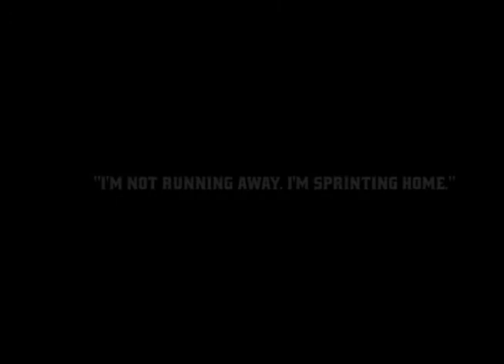Ed Cooley Comes Home to Providence College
Reverend Brian J. Shanley, O.P. and Athletics Director Robert G. Driscoll addressed a large crowd as they joined together to introduce Ed Cooley as the Friars' 15th coach of the men's basketball program. The press conference, which was televised live on Cox Sports and streamed live via internet at Friars.com, was held on March 23 at Alumni Hall's Mullaney Gymnasium.

The campus community came out in full force to welcome the new Friar skipper, in addition to an overwhelming number of Coach Cooley's family and friends. Also in attendance were numerous city officials, including Angel Taveras, the Mayor of Providence and Allan Fung, the Mayor of Cranston.

Driscoll opened the press conference with some brief remarks regarding the process and also introduced President Shanley to the podium.

"The first person we talked to about getting involved [in the search process] was Michael Tranghese," Driscoll said. "Father [Shanley] and I put together our list, and Michael Tranghese put together his list, and our top-five were the same, but most notably, the top candidate on each list was Ed Cooley. We wanted someone who will be a teacher, mentor and coach. Ed Cooley was across the top of our lists. I wanted somebody who had built something out of nothing. His players absolutely love him and respect him."

"What I care about the most is what is best for our student-athletes," Shanley said. "I wanted a coach who would be a mentor. I wanted a coach who is a coach in the game of life. I know I've got a coach who can coach the game of life. I wanted a coach who can build relationships and we've got a new mayor in town."

Cooley was then introduced, along with his wife, Nurys, to a standing ovation, in the very gym he used to sneak into as a child to watch the Friars. "Home means everything," Cooley said. "I'm not running from Fairfield. I'm sprinting home." The Cooley's two children, Olivia and Isaiah, also were in attendance for the press conference.

In an inspiring and moving selection of words, Cooley drew the biggest reaction from the crowd when he said, "Not only will we win here, we're going to win and we're going to win big."

"We want to have the most dominant, physical team not just this year, not next year, but every year," Cooley continued. "We want our off-court behavior to match our on-court behavior. Make your free throws. Make sure you go to class. We play in the toughest conference in the country and we're going to be on top of it."

At the conclusion of the press conference, Coach Cooley spent time with the large contingent of media on hand for the event. An archived version of the press conference, additional interviews from the afternoon and a full transcript from the press conference will be posted on Friars.com as they become available.

In five seasons at Fairfield, Cooley's teams posted a 92-69 mark, including a 58-32 record in MAAC action. Cooley became the first Fairfield head coach to guide the team to a .500 or better mark in MAAC action in each of his first five seasons. In 2009-10, he led the Stags to a 23-11 mark and the team's first post-season berth since 2003. For his efforts, Cooley was the first recipient of the Ben Jobe Award, presented annually to the top minority men's basketball coach in the nation. Prior to taking the Fairfield position, Cooley spent 10 seasons as an assistant coach for Al Skinner. He coached for one season at Rhode Island under Skinner (1996-97) and nine seasons as an assistant at Boston College (1997-06), where the Eagles posted a 175-108 mark and advanced to five NCAA Tournaments. Cooley also helped lead the Eagles to the 2001 BIG EAST Tournament title and three BIG EAST regular season titles (2001, 2003 and 2005).

A graduate of Stonehill College, where he was a three-time captain for the basketball team, Cooley began his coaching career at UMass-Dartmouth. He helped lead UMass-Dartmouth to a 25-4 mark and a No. 3 national ranking (1994-95). He returned to his alma mater, Stonehill, and served as an assistant coach for one season (1995-96) before joining Skinner's staff at URI.

Cooley, a native of Providence, attended Central High School and earned two Rhode Island High School Player of the Year honors before attending Stonehill. He and his wife, Nurys, have one daughter, Olivia, and one son, Isaiah.